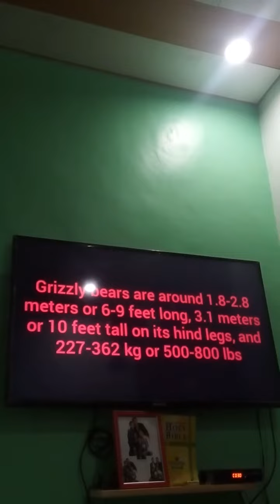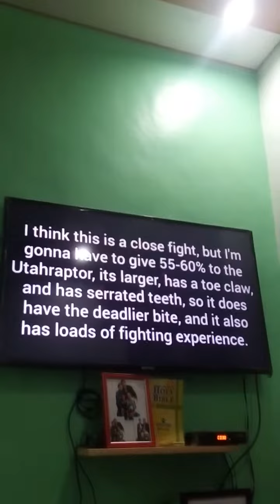Utahraptor Ostrammasyi Vs Grizzly Bear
Who would win in a fight between a Utahraptor and a grizzly bear?